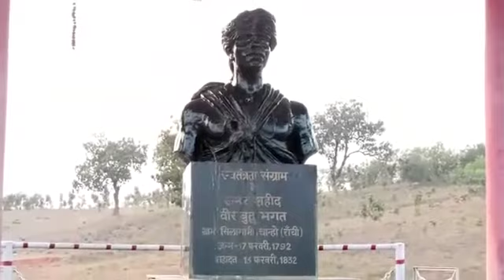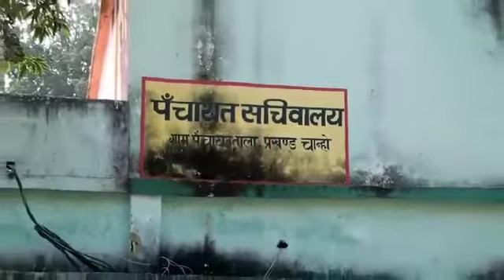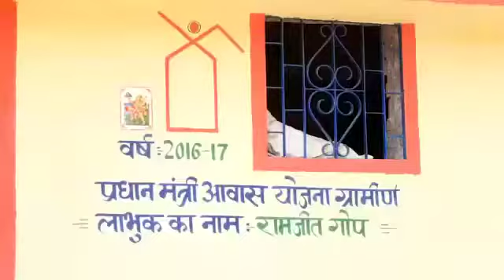PM(प्रधानमंत्री आवास योजना) Awas Yojna क्या है।CHANHO,BLOCK,RANCHI,JHARKHAND,INDIA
प्रधानमंत्री आवास योजना लिस्ट।
प्रधानमंत्री आवास योजना चान्हो लिस्ट।pradhan mantri awas yojna .
pradhanmantri awas yojna.